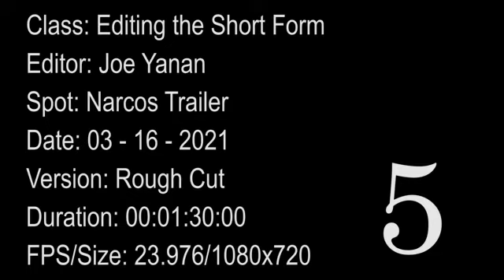Narcos Trailer RC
Junior Year at Columbia College of Chicago, Project 3 Rough Cut in Editing the Short Form.